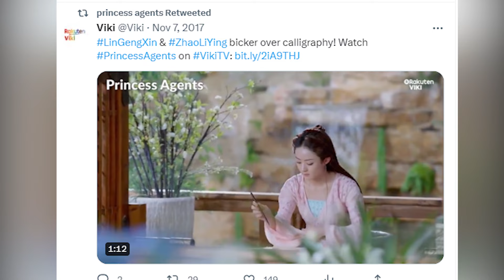Princes Agents Season 2 FIRST LOOK | Release Date & Trailer!!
Princes Agents Season 2 -

Lots of love have been showering for this show. And we can't control our excitement. Here in this video, we have all the updates and news regarding princess agents season 2.